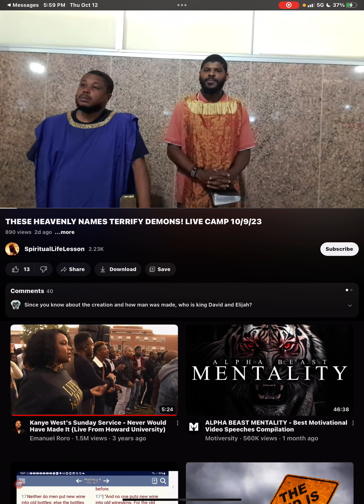Admonición, orar que el Espíritu Santo no se nos sea quitado.